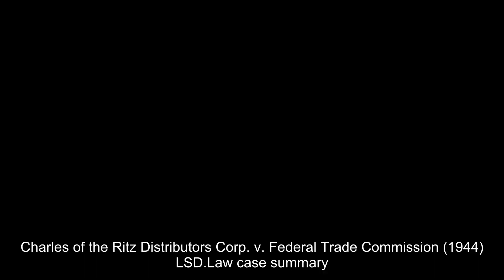Charles of the Ritz Distributors Corp. v. Federal Trade Commission (1944) Overview | LSData Case Bri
The case involves Charles of the Ritz Distributors Corp. challenging a cease and desist order from the Federal Trade Commission for falsely advertising its "Charles of the Ritz Rejuvenescence Cream" for its ability to restore youth to the skin. The Commission found the advertising to be false and misleading, and ordered the use of the word "rejuvenescence" to be stopped. The petitioner challenged the Commission's jurisdiction and finding, but the court upheld the Commission's decision based on medical expert testimony and the deceptive use of the trade-mark.

Charles of the Ritz Distributors Corp. v. Federal Trade Commission (1944)
143 F.2d 676